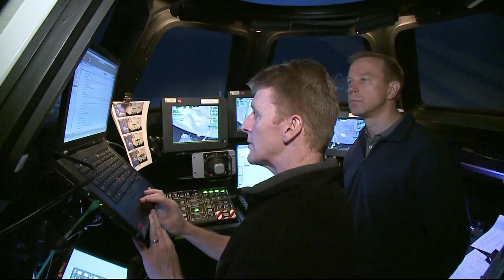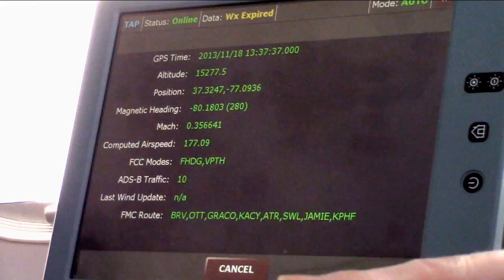Next space station crew discusses mission on This Week @NASA – September 25, 2015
A news conference was held on Sept. 24 at NASA’s Johnson Space Center with the next crew launching to the International Space Station, including NASA astronaut Tim Kopra. ESA astronaut Timothy Peake, cosmonaut Yuri Malenchenko of the Russian Federal Space Agency and Kopra will launch to the station aboard a Soyuz spacecraft on Dec. 15 from the Baikonur Cosmodrome in Kazakhstan. They’re currently scheduled to return to Earth in May 2016. Also, The rich colors of Pluto, Anniversary of MAVEN’s arrival at Mars, Fall IceBridge missions at both poles, New aviation technology and Robotics team on Capitol Hill!